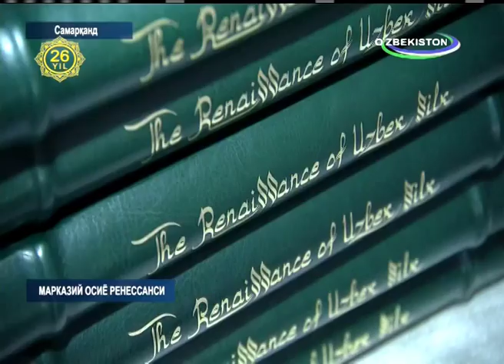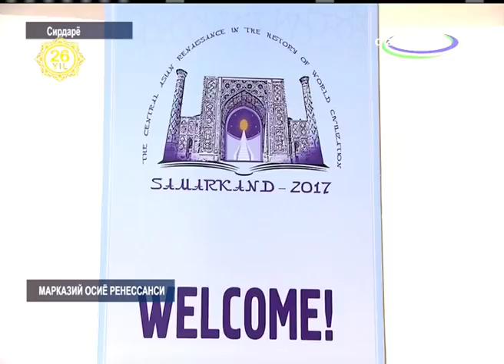Jahon tamadduni tarixida Markaziy Osiyo Renessansi (28-avgust, Samarqand)